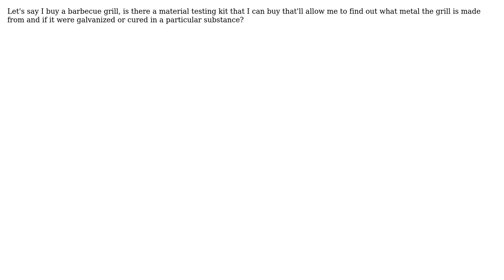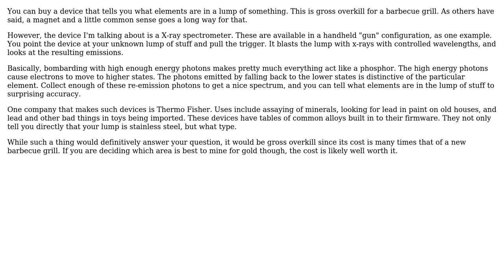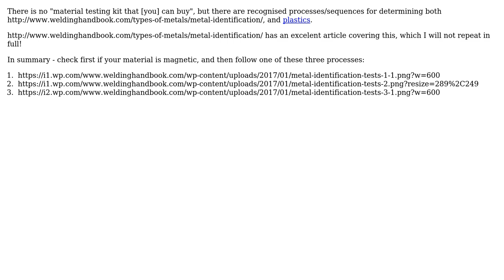How to find out what a material is made of specifically? (3 Solutions!!)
How to find out what a material is made of specifically?

With thanks & praise to God, and with thanks to the many people who have made this project possible! | Content (except music & images) licensed under CC BY-SA | Music | Images & others | With thanks to user Olin Lathrop user Jonathan R Swift user David Nolan user blacksmith37 and the Stack Exchange Network Trademarks are property of their respective owners. You are responsible for your own actions.